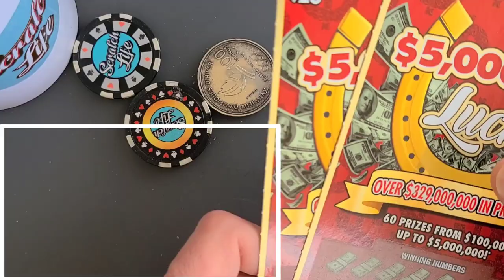It's a Pot of Gold💰 | 2x $20 Luck Scratch Off Tickets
I see a pot of gold!Its a Winner!!
2 x $20 Luck scratch off tickets from the florida lottery!